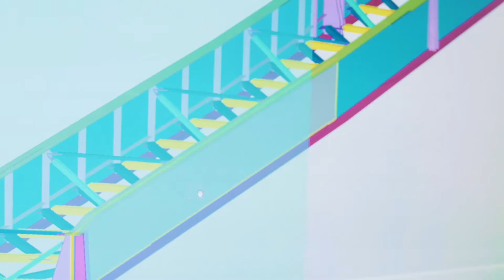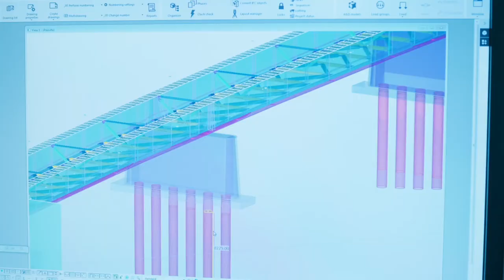MyTech - Rakennetekniikan DI siltasuunnittelijana Sitowisella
Sillat suunnitellaan sadaksi vuodeksi
Rakennetekniikan DI Mikko Tuominen pääsee työssään käyttämään matematiikan ja fysiikan osaamistaan - ja työn jälki näkyy kestävinä siltoina ympäri Suomea.